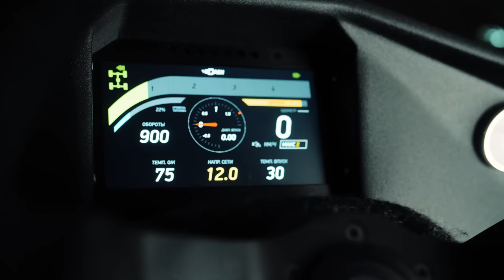ATLAS — restyled model available for order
Introducing ATLAS all-terrain vehicle in a new body — Future on off-road